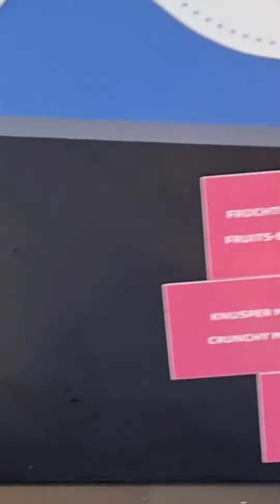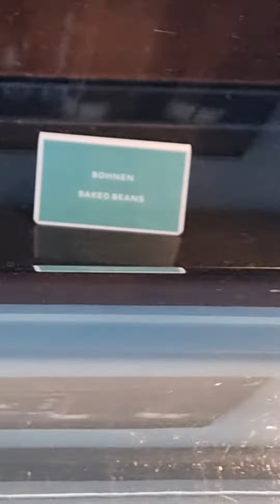Breakfast buffet at Novotel Cologne Bonn Koeln Germany